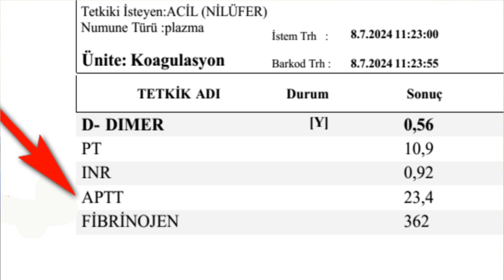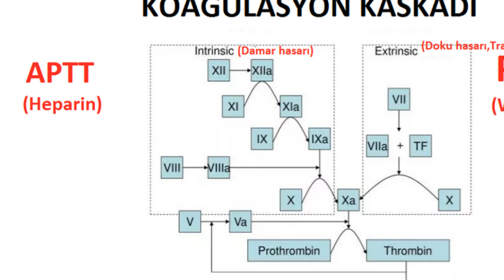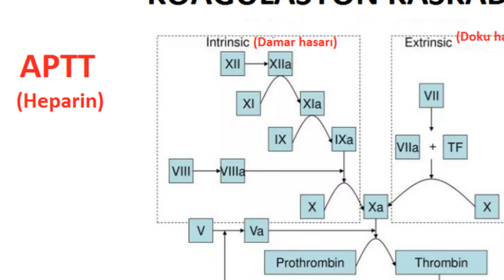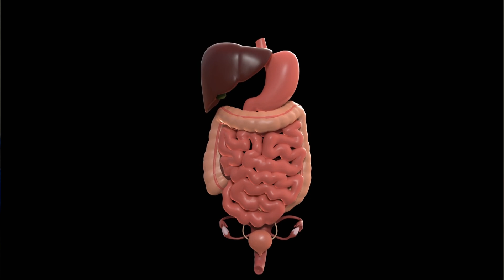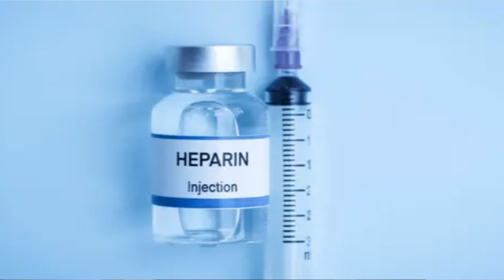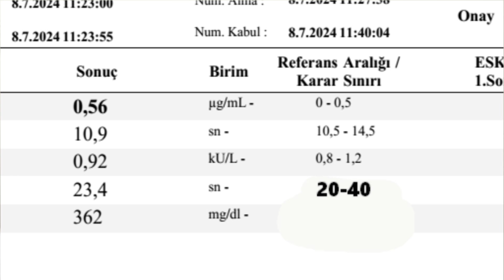APTT YÜKSEKLİĞİ NE DEMEK, PT-APTT TESTİ NEDİR ?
APTT testi genellikle Heparin tedavisinin etkinliğini izlemek için istenir. PT gibi koagülasyon testlerinden biridir.

APTT yüksekliği nedir,
pt testi,
pt nedir,
pt yüksekliği,
inr yüksekliği,
APTT testi nasıl yapılır,
APTT testi nedir,
APTT yüksek olunca ne olur,
APTT testi neden yapılır,
APTT yüksek,
aptt düşüklüğü,
aptt yuksek cikarsa ne olur,